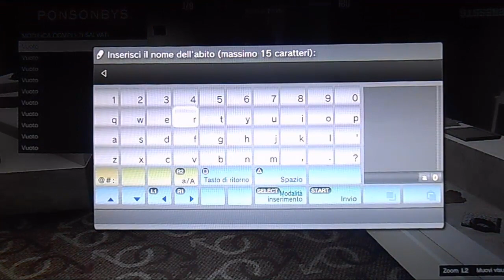GTA Online : Completi Moddati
Mod menu utilizzato: apintesive mod menu ;player ,conponent changer,divertitevi a moddarvi i completi